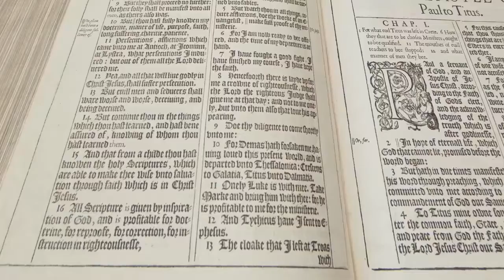The Shape of Biblical Theology - Richard Lints, Sean McDonough, Jeffrey Niehaus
This Dean's Forum was held at the South Hamilton campus of Gordon-Conwell Theological Seminary on November 1, 2016. Panel participants include:
Richard Lints, Vice President for Academic Affairs, Dean of the Hamilton Campus, and Andrew Mutch Professor of Theology, Sean McDonough, Professor of New Testament, and Jeffrey Niehaus, Professor of Old Testament.